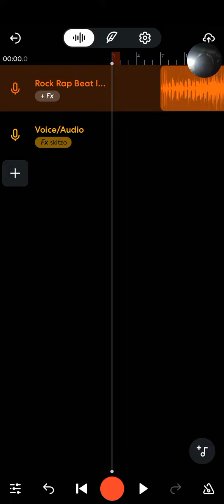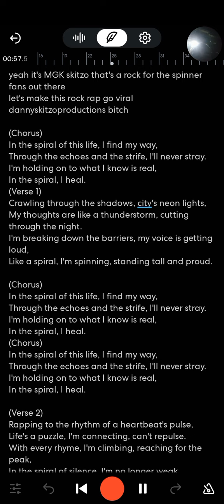practicing for tonight